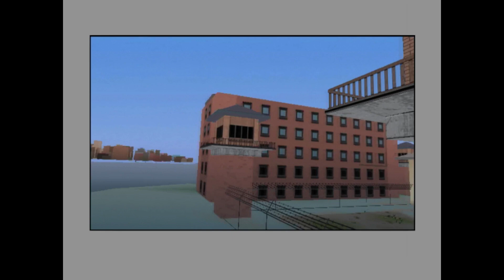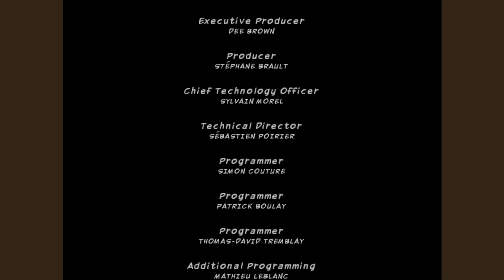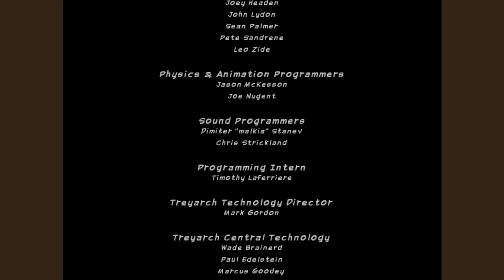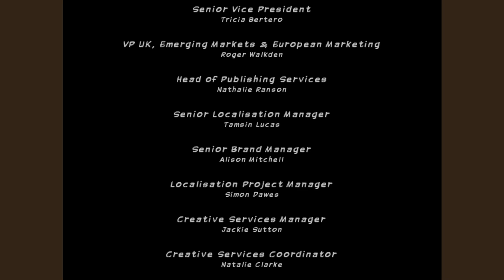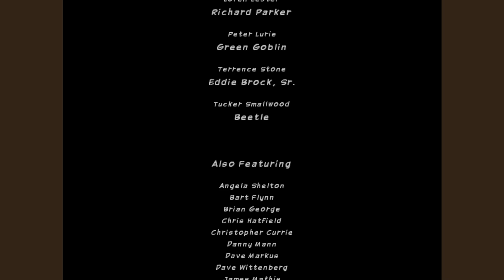I HAVE ABSOLUTE, TOTAL... CONTROL! - Ultimate Spider-Man Playthrough Part 11 (Final)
This is it, the ultimate showdown!

It's been 13 years since I got this game (got it for my birthday in 2006) and I decided to do a playthrough of one of my favorite games "Ultimate Spider-Man", with Antialiasing, 60FPS and Widescreen fixes applied. There are certainly some interesting side effects from these "fixes".

This is where you'll find mods such as Hedgehogs of Time for Sonic Mania.